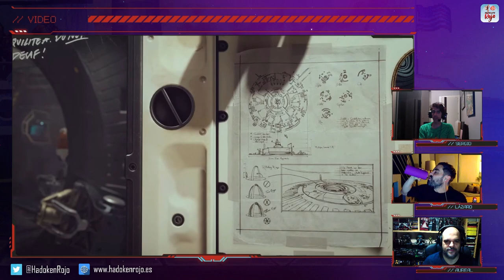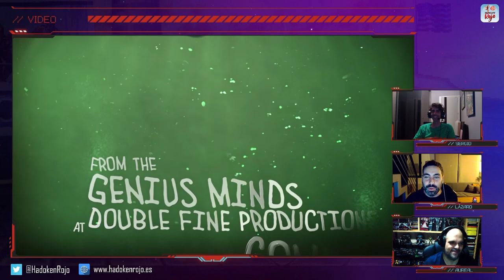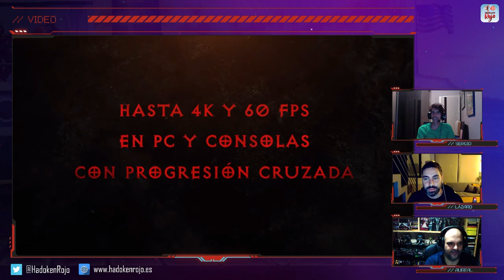Hadoken Rojo 52 - Resumen E3 2021 (Primera Parte)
En el programa número 52 de Hadoken Rojo dejamos de lado la estructura habitual para centrarnos en lo que ha dado el E3 hasta el domingo 13 de junio.

🕹 Comenzamos con los títulos a los que hemos estado jugando, con un protagonismo tremendo de esa maravilla llamada Ratchet & Clank: Una Dimensión Aparte.

🥩 Y luego entramos a saco a comentar todo lo que nos dejaron las conferencias de Ubisoft, Gearbox, Summer Fest, Koch Media y, sobre todo, Microsoft. ¿Qué nos parecieron en general? Pues seguro que lo adivináis: ponzoña.